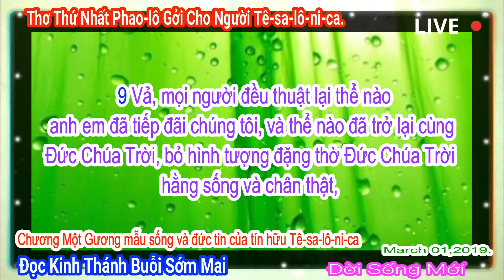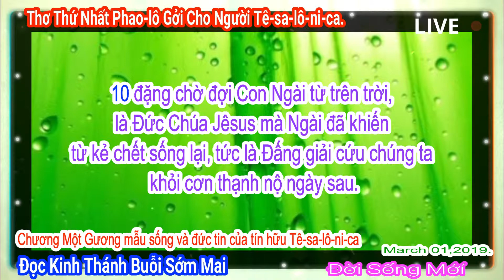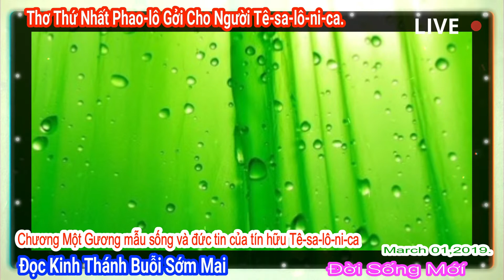01 Chương Một Gương mẫu sống và đức tin của tín hữu Tê sa lô ni ca